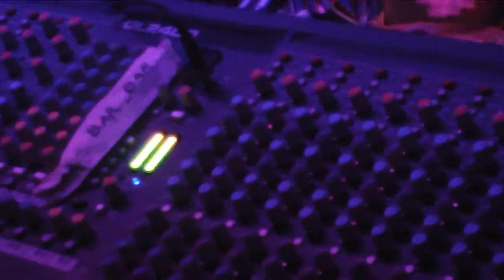BANDA LA PACHANGA, "NO QUE NO", KENT, WA, 10 2010